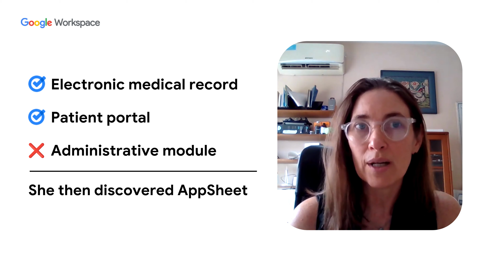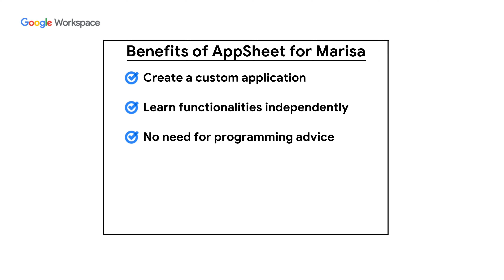Google Workspace User Love with Marisa Jaitt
Marisa shares her AppSheet User Love by telling us how she created an app that enables her to manage her clinical operations better. As a pediatrician with around 50 professionals working within her clinic, she needed an administrative module that would help her with daily tasks and allow her to manage employees while working remotely. Hear how AppSheet is automating processes so she can spend more time with patients.